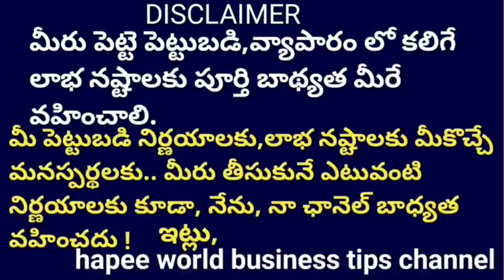Agarbatti making business * పెద్ద మొత్తంలో ఆదాయం వచ్చే బిజినెస్